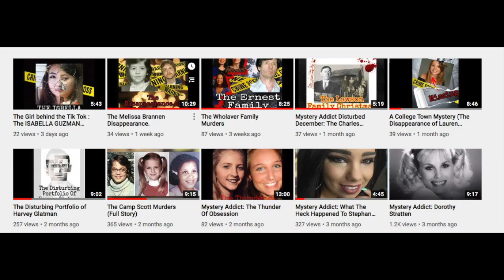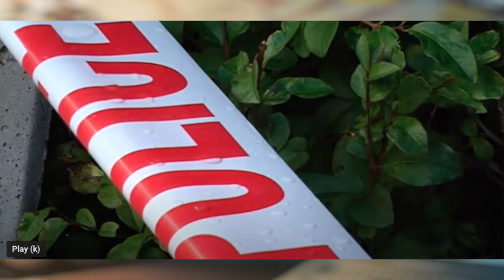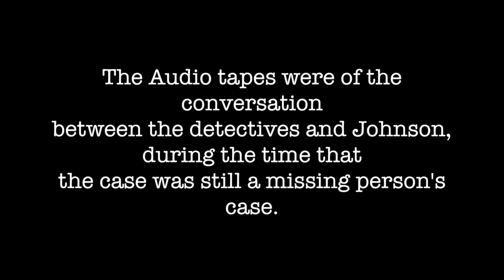MYSTERY ADDICT: THE STRANGE UNSOLVED CASE OF PHYLICIA BARNES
In this video we will be observing the unsolved case of Phylicia Barnes. A honor student that disappeared when visiting her sister and later found murdered.

Song: Twisted Tales - Dark Magical & Mysterious Cinematic